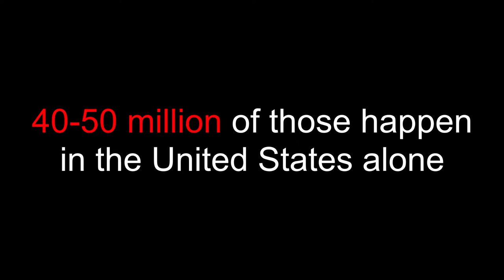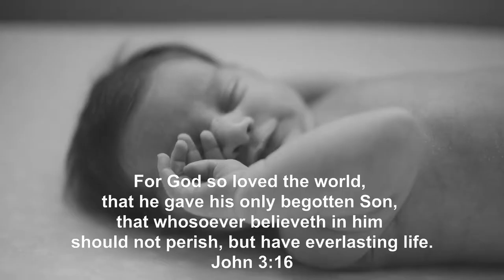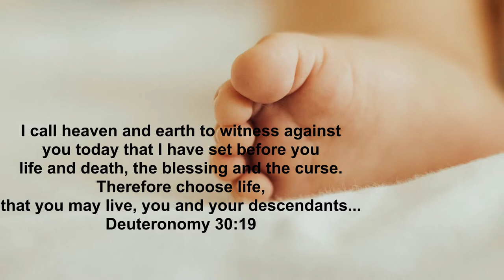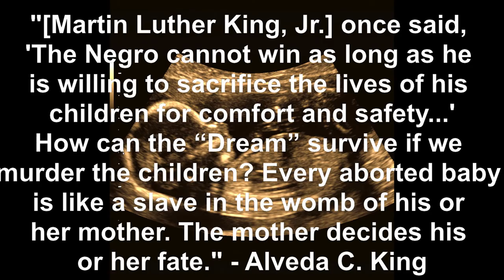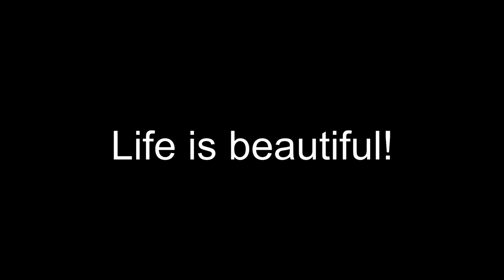Abortion Stats since Roe V. Wade - Pro Life Music Video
The numbers were accurate as of the July 2019 posting of this video.

"You Are Love"-Laura Story music video by In Beautiful Chaos